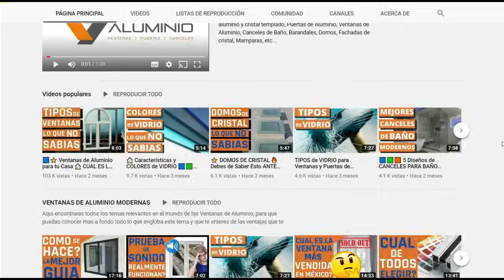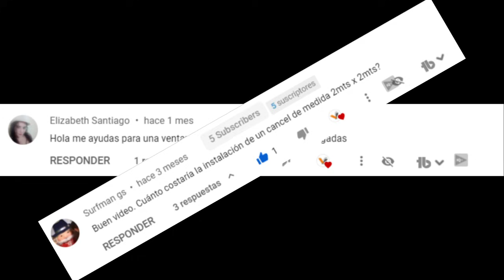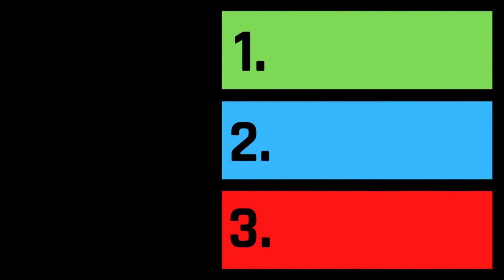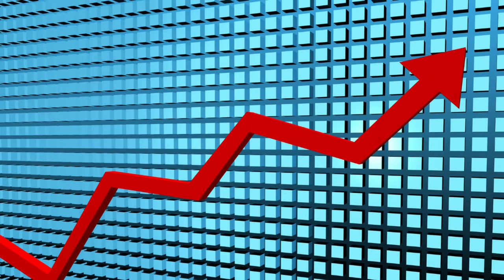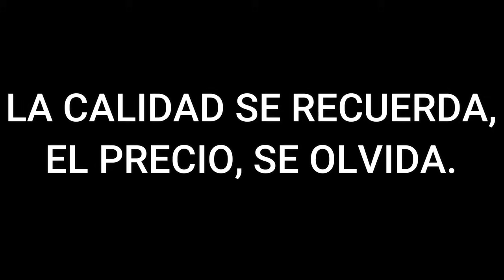💲 Ventanas de Aluminio PRECIOS 💲 Revelamos LA VERDAD 🤫 * PRECIOS REALES 2021 * 🤑🤑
Ventanas de aluminio PRECIOS ! Entérate cuanto es lo que cuesta una VENTANA DE ALUMINIO, te revelamos los precios 100% REALES !

TE RECOMIENDO ESTE SENSOR INTELIGENTE DE SEGURIDAD PARA TUS PUERTAS Y VENTANAS, LINK EN AMAZON

En este canal te damos los mejores consejos sobre el mundo de las ventanas, puertas, vidrios y todos los demás productos relacionados a este tema, suscríbete si te interesan todos estos temas o simplemente si te quieres enterar de todo lo que no sabias de estos productos!

Ventanas de aluminio, Puertas de Aluminio, Canceles de baño, Barandales, puertas de vidrio, cristal templado.